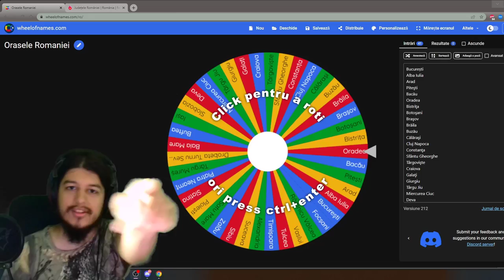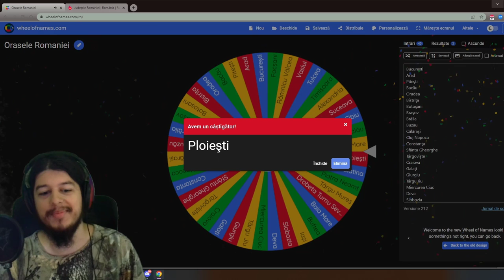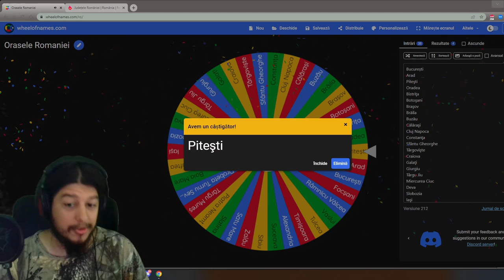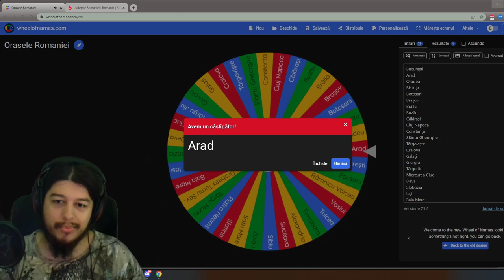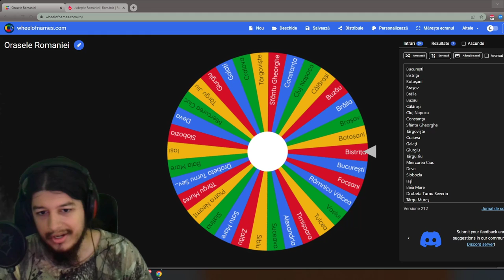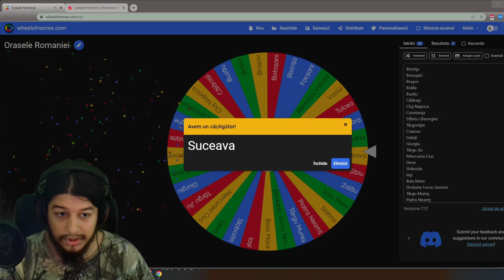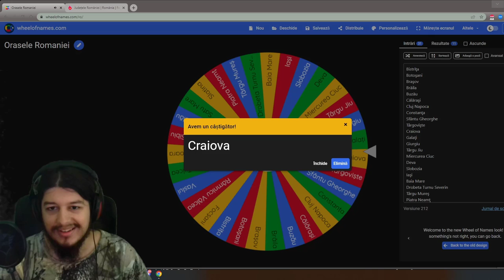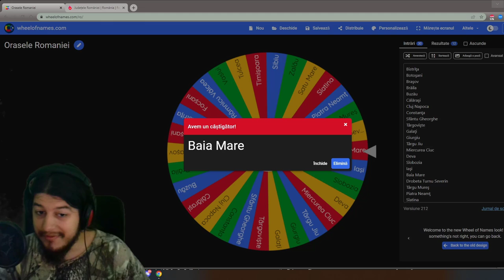1 cuvant pentru fiecare oras din Romania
Cooler Stock
16 GB RAM DDR4 3200 Mhz
Tastatura Myria
Casti Hama
Microfon Trust GXT 212
Carcasa Serioux